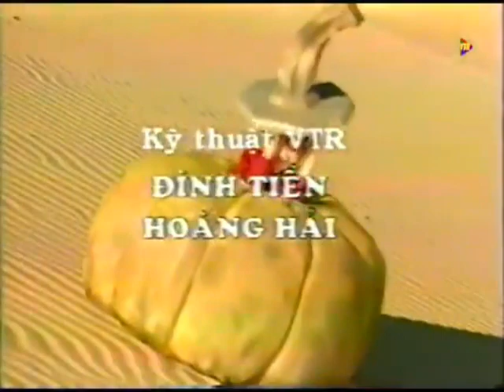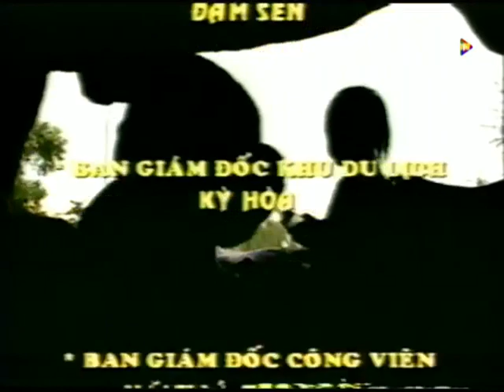trích từ album VCD Con Cò Bé Bé 01 (part 03)